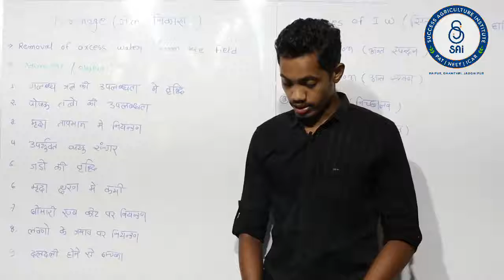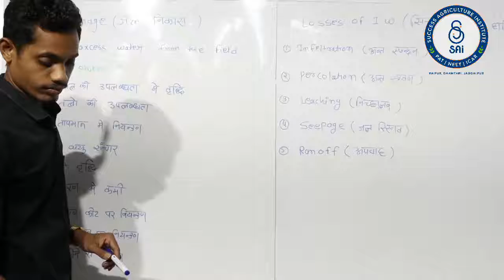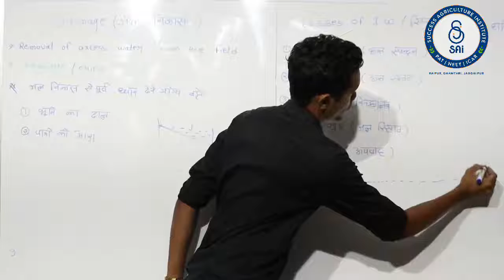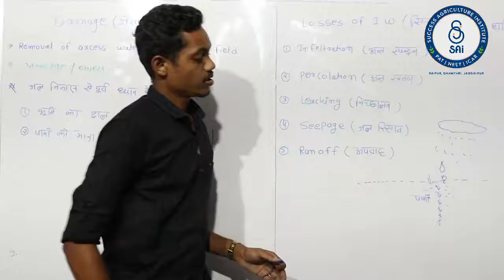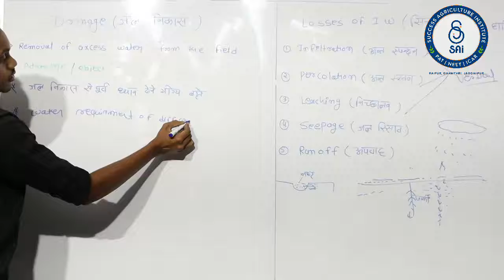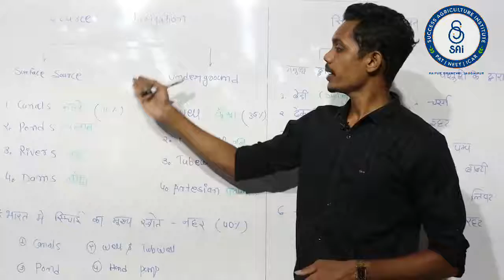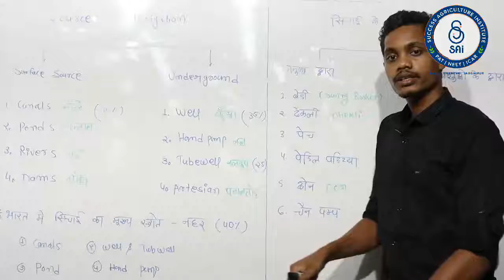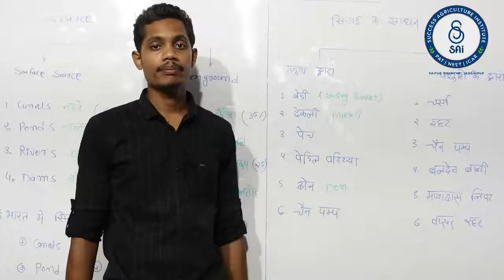IRRIGATION PART 2 (सिचाई भाग-2)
SAI AGRI CLASSES RAIPUR, DHAMTARI, JAGDALPUR